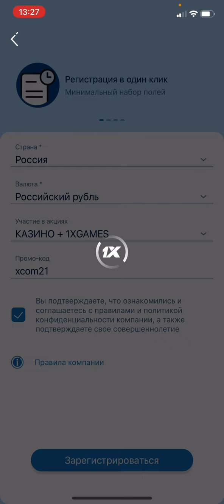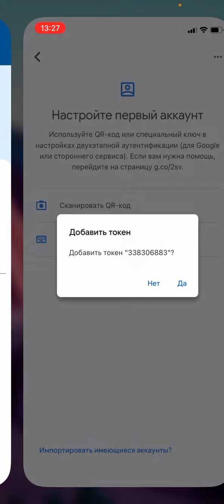Двухфакторная аутентификация в БК 1XBET! Инструкция + Промокод! Гугл аутентификатор!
1 икс бет промокоды,
где взять промокод 1хбет,
1хбет где вводить промокод,
промокод для 1хбет,
промокод для 1хбет при регистрации,
1хбет калай промокод жазады,
1xbet промокод как получить,
как получить промокод 1хбет,
как получить промокод 1xbet,
промокод литвина на 1хбет,
казино,
казино 1xbet,
казино melbet,
cazinox,
x казино
1x казино,
1хбет промокод при регистрации,
где найти промокод 1xbet,
рабочий промокод на 1xbet,
промокод в 1хбет,
1хбет промокоды,
1х промокод,
1хбет промо,
1хбет промокод 6500,
1xbet промокод на 6500 ДИСКЛЕЙМЕР
 Автор не несем ответственности за Ваши действия и не призываем Вас к каким-либо действиям!
⚠ Я не в коем случае не присваиваем авторство себе, все материалы используются в добросовестных целях и в качестве цитирования!